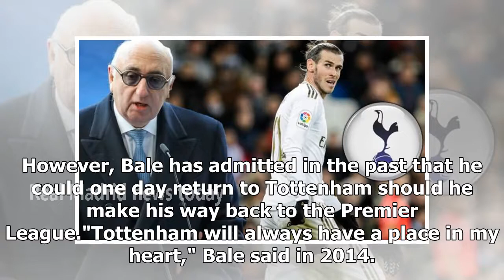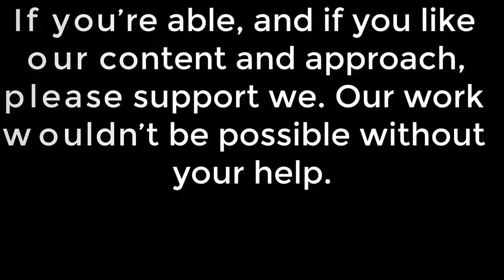What Real Madrid star Gareth Bale's agent said when asked about Tottenham transfer today- Real Ma...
What Real Madrid star Gareth Bale's agent said when asked about Tottenham transfer today- Real Madrid news today

However, Bale has admitted in the past that he could one day return to Tottenham should he make his way back to the Premier League."Tottenham will always have a place in my heart," Bale said in 2014. "I hope the fans still love me even though I’ve moved on."I love Spurs fans; you never know, I could come back one day. From the moment Madrid put the offer in it was difficult. [Tottenham] was somewhere I felt so comfortable and so happy."Tottenham are determined to add a forward to their squad before the transfer window shuts with Son Heung-min and Lucas Moura currently having to deputise up front. Olivier Giroud is an option, but Chelsea are reluctant to let him leave without recruiting a hitman to take his place at Stamford Bridge. Let's block ads! (Why?)